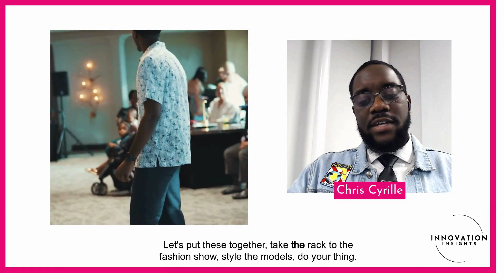From Passion to Partnership Success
Chris Cyrille shares his entrepreneurial journey on the INNOVATION Insights Podcast! Discover the keys to his success, from launching his styling business to forging strategic partnerships.